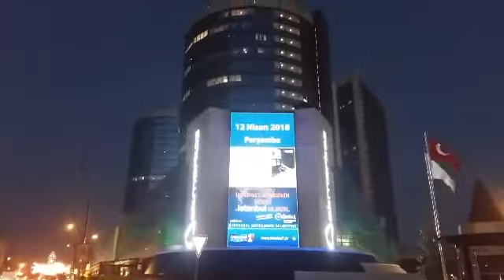مرکز خرید بسیار زیبا در محله اتیله نسپتیه